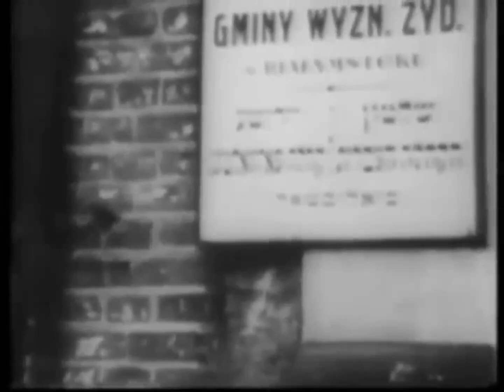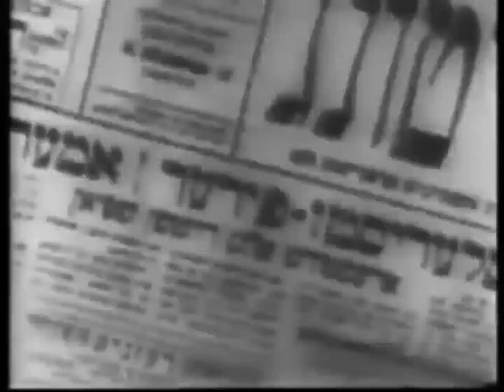Industrial techno jam (DFAM & LXR-02)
Moog DFAM & Sonic Potions x Erica Synths LXR-02. Compression applied in DAW, other than that - 100% raw sound.